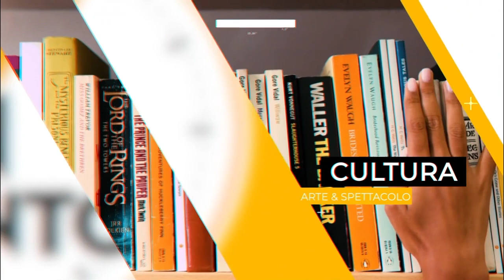ROVIGO CELLO CITY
E' tutta dedicata al violoncello in tutte le sue declinazioni Rovigo cello City, alla 12esima edizione. In studio il direttore artistico Gerardo Felisatti. Da Mozart al Pop, una manifestazione per i giovani ed anche per i bimbi.